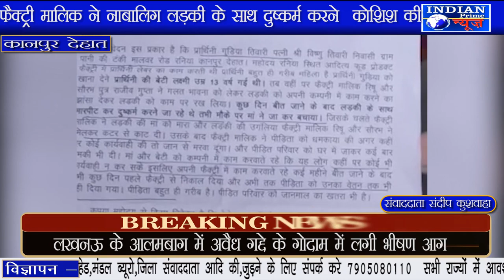IPN NEWS - फैक्ट्री मालिक ने नाबालिग लड़की के साथ दुष्कर्म करने कोशिश की..